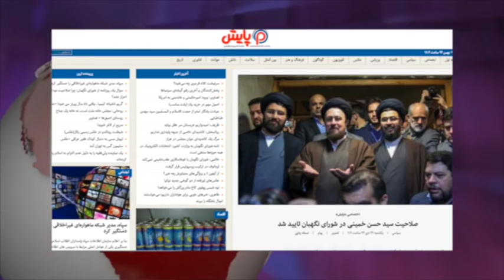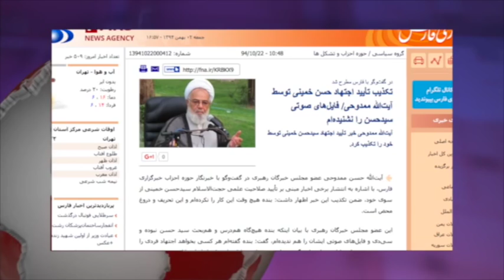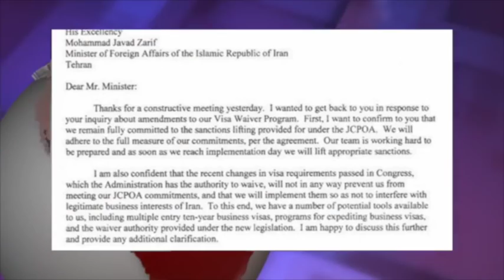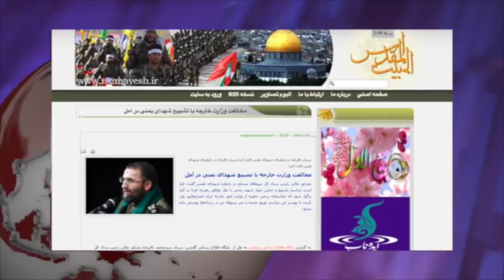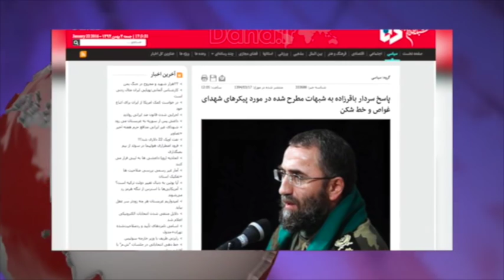تلویزیون ایران فردا - آنسوی خبر جمعه ۲ بهمن